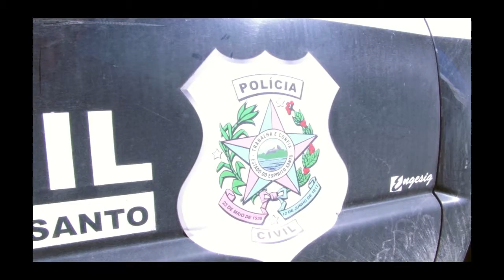Programa Bom de Papo 16/07/2015 - LU LIMA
Programa Bom de Papo Tv TRIBINA SBT Segunda a Sexta 13:15

-Entrevistado de Hoje: Lu Lima apresentadora do Circulando